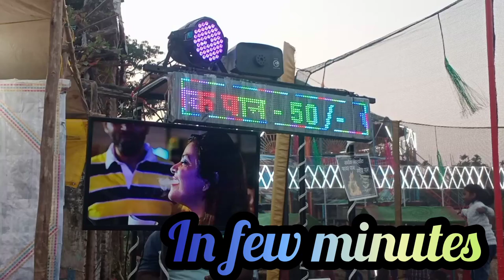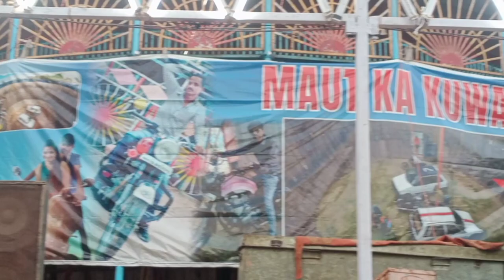Alibag Festival || Alibag Jatra 2022 || Day 1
Hey Guys
Assalamualaikum

Danish Vlogs ✨

To Guys Aaj Humne Alibag Ke Jatre Ka Vlog Bnaye Hai

Ye Jatra Saal me Ek Baar lgti Hai

Video Achchi Lagi Ho To Like Karo Share Karo